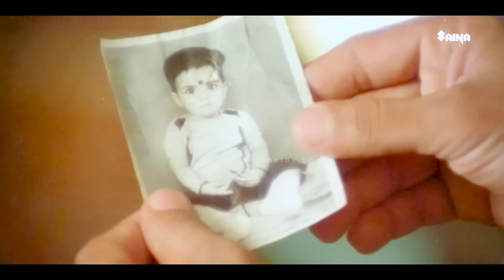പിഞ്ച് കുഞ്ഞാണല്ലേ😂😂| Nagarangalil Chennu Raparkam | COMEDY SCENE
Nagarangalil Chennu Raparkam | Jayaram | Sreenivasan | Janardhanan | thilakan | Siddique | Vijayaraghavan | COMEDY SCENE

Nagarangalil Chennu Raparkam (transl. Let's dwell in cities) is a 1989 Indian Malayalam-language black comedy film directed by Viji Thampi and written by Ranjith. The film stars Jayaram and Sreenivasan and is partially based on Ruthless People (1986).